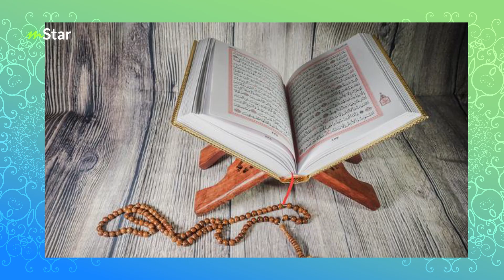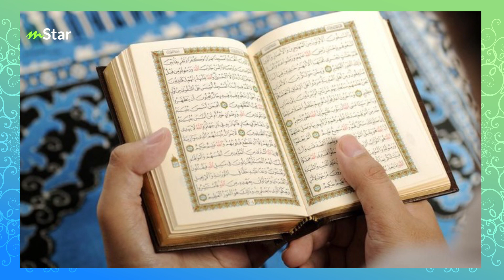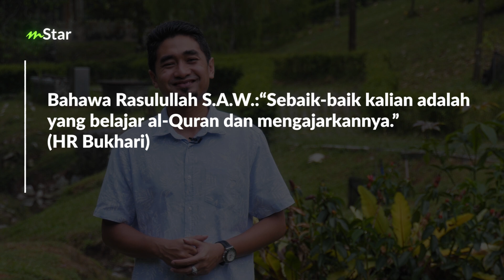Nak sentuh al-Quran tapi tiada wuduk... apa hukumnya? Berdosa ke?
Al-Quran adalah kitab suci istimewa dan sempurna dan sebagai umat Islam ada adab yang perlu kita patuhi ketika memegang dan membacanya.